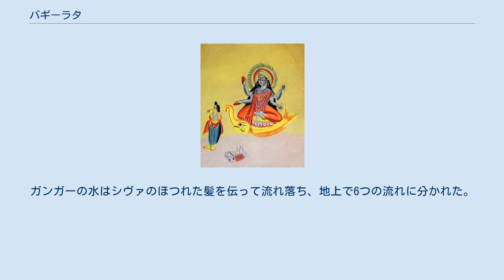バギーラタ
バギーラタが女神ガンガー（右）を招来する図。
 バギーラタ（Bhagīratha, 梵: भगीरथ）は、インド神話の登場人物である。
アヨーディヤー、イクシュヴァーク王家の神話的な王で、ディリーパ王の子。
アンシュマット王の孫。
天上の川であったガンジス川（女神ガンガー）を地上に招来したとされる。
ラーマ王子の先祖にあたる。
 サガラ王の6万の王子たちはカピラ仙によって滅ぼされたが、その魂は救済されないままであった。
しかしその後の王たちは彼らを救う唯一の方法、ガンガーを地上に降ろす方法を見出せなかった。
 そこでバギーラタはゴーカルナで厳しい修行を続けた。
これをブラフマー神が認めたので、バギーラタはブラフマー神にガンガーの水によってサガラ王の王子たちが供養されることを願った。
ブラフマー神はこれを聞き入れたが、ガンガーの落下の衝撃に大地が耐えられないので、シヴァ神に援助を求めるよう助言した。
 バギーラタはブラフマー神の勧めに従って1年間シヴァに祈り続けた。
するとシヴァ神はこれを喜び、ヒマラヤに座してガンガーの落下を自らの頭で受け止めた。
ガンガーの水はシヴァのほつれた髪を伝って流れ落ち、地上で6つの流れに分かれた。
そのうつち3つがバギーラタの戦車の先導に従って流れ、地下の6万の王子たちの灰の上を流れたとき、王子たちの魂は供養されて昇天したとされる。